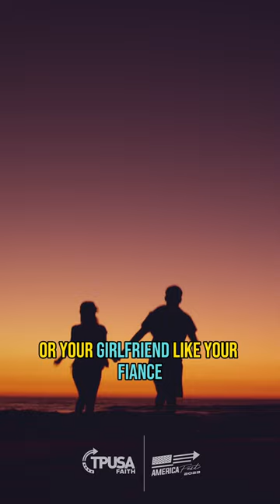TREAT A MARRIAGE AS A MARRIAGE ft Erika Kirk | TPUSA Faith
Erika Kirk talks about the order of marriage & the important role between a husband & a wife.

🇺🇸 Erika Kirk will be speaking at AMFEST2023 on December 16-19th in Phoenix, Arizona.

TPUSA Faith is the official faith division of Turning Point USA. We help equip Christians to stand for Liberty, The Kingdom & Biblical Truth.